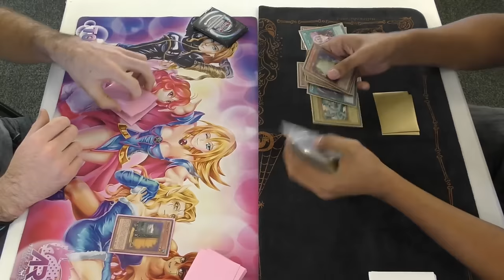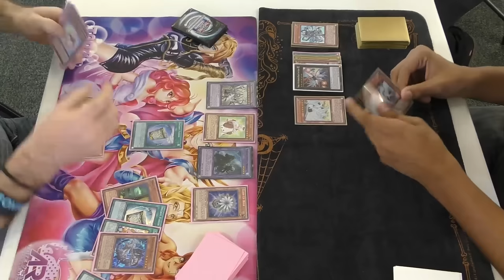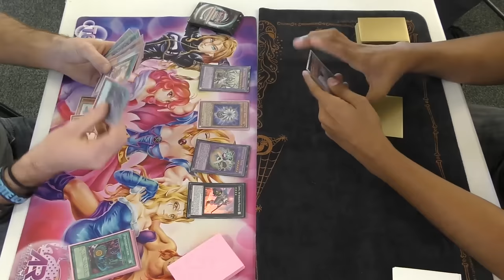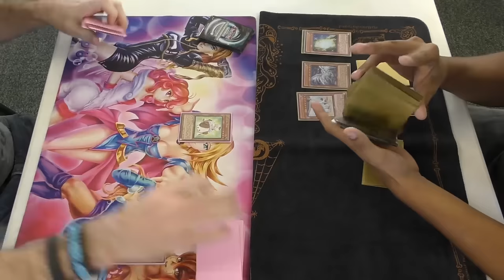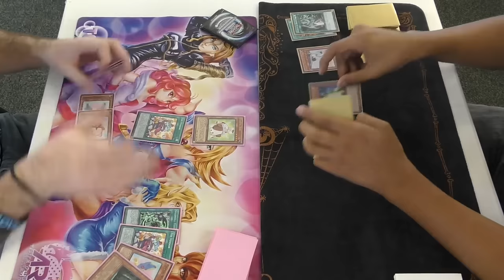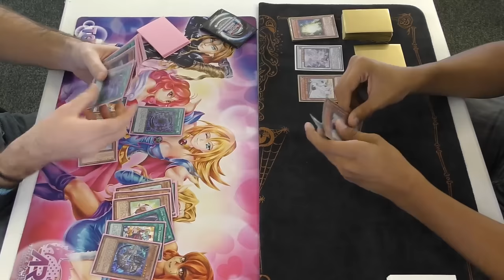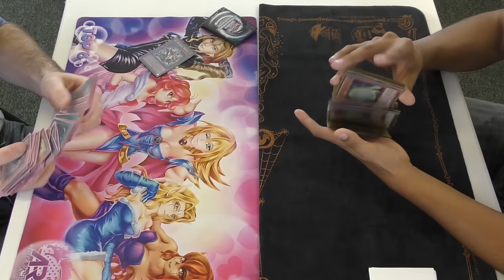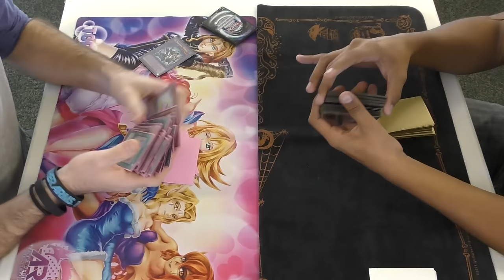Blue Eyes VS. Fluffals Local Match!